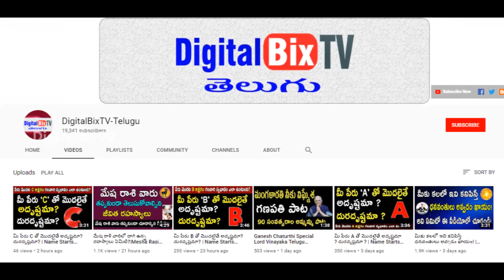మీ పేరు D తో మొదలైతే అదృష్టమా? దురదృష్టమా? | Name Starts with D Letter People Facts | Numerology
మీ పేరు D తో మొదలైతే అదృష్టమా? దురదృష్టమా?, పేరు మొదట D అక్షరం గలవారి స్వభావం ఎలా ఉంటుంది? పూర్తి వివరాలు వీడియోలో చుడండి.